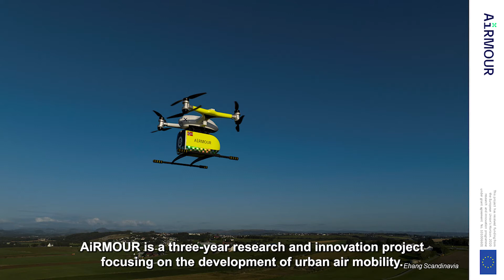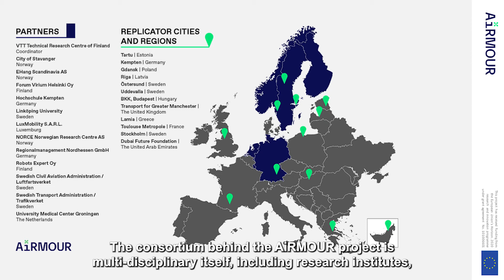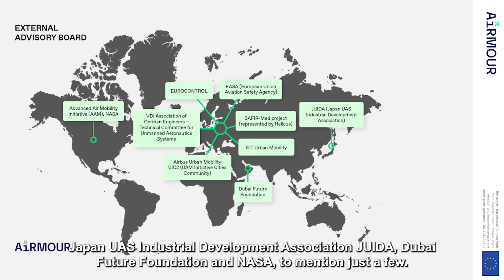AiRMOUR: Expanding mobility into the third dimension - the airspace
AiRMOUR is a three-year research and innovation project focusing on the development of urban air mobility. The aim of the project is to meet the needs of emergency medical services and provide guidance to municipalities.

The project consortium has a total of 13 partners, including research institutes, aviation authorities, urban air mobility operators and Emergency Medical Service organisations in Finland, Sweden, Norway, Germany, Luxembourg and the Netherlands. Forum Virium Helsinki is one of the partners, VTT Technical Research Centre of Finland Ltd. being the leading partner.

See the narrated presentation to learn more about the project and to find out what kind of outcomes it will produce!